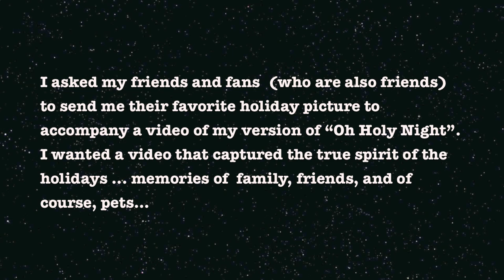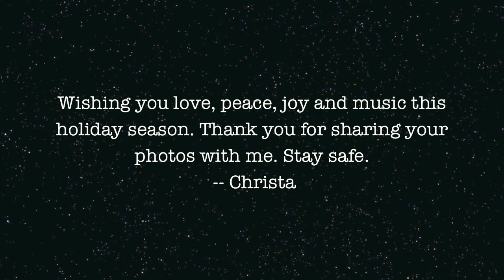O Holy Night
I asked friends and fans to send me their favorite holiday pictures for my version of O Holy Night. We were overwhelmed with photo's and couldn't fit them all on the video. Band mates Steve Power (acoustic guitar, vocals) Heather Kao (violin, vocals) help make this magical. Oh, and Producer Rick Hollett snuck in a little flute. The result is a wonderful warm portrait of holiday love.